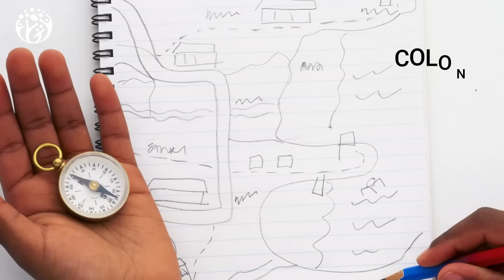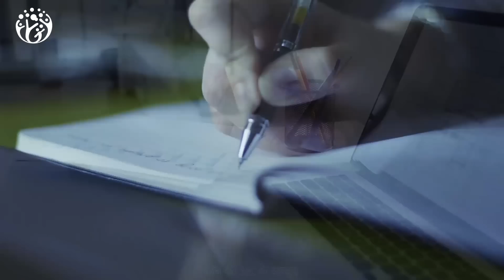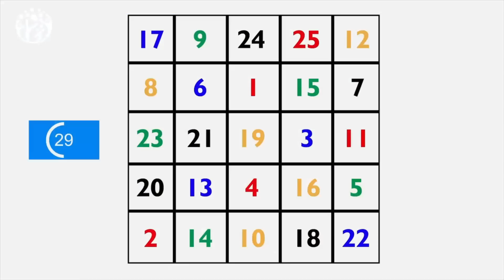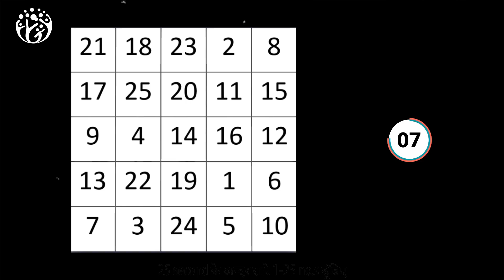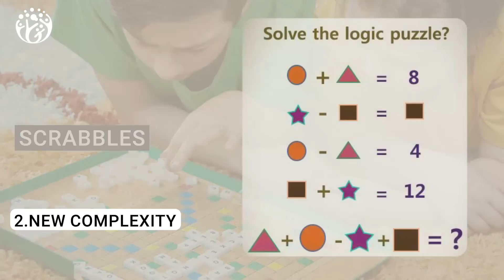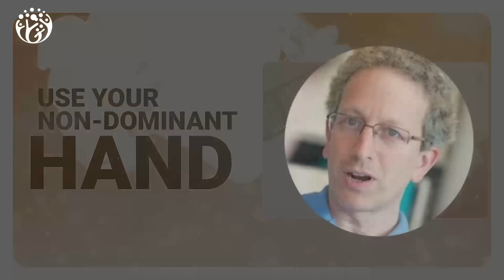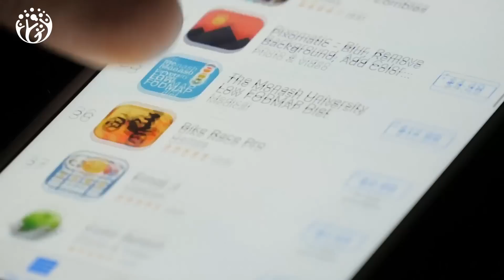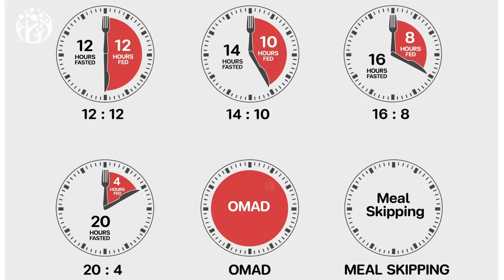Easily Increase Your Brain Power. 7 अजीब और मजेदार Brain Exercises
How can fun brain exercises enhance your cognitive abilities? In this video, discover seven quirky and enjoyable activities designed to boost your brain power. Firstly, learn how to improve memory and focus through creative tasks. Secondly, understand how these exercises can enhance your problem-solving skills and mental flexibility, making you sharper and more efficient in daily life.

Video Chapters Summary
00:00 HumJeetenge
000:31 1.Draw a Map from your Memory
01:25 2.Memorize patterns
03:22 3.Feel some coins in your pocket.
03:46 4.Schulte table
04:51 5.HAND MOTION
05:43 6.3 Principles of Brain Training
07:47 7.Try Using Your Non-Dominant Hand
08:30 8.Learn New Language
09:25 Summary

हम जीतेंगे
Hum  Jeetenge